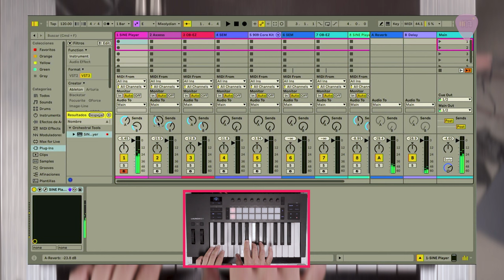𝗡𝗢𝗩𝗔𝗧𝗜𝗢𝗡┃¡NUEVO! - LAUNCHKEY MK4┃CAP. 1🎹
El Launchkey MK4 de Novation ofrece mejoras en diseño, pads RGB más sensibles, y controles más precisos respecto a versiones anteriores. Incorpora funciones avanzadas como modos de escala, acordes, arpegios y Strum Mode, optimizando la creación musical. Su integración mejorada con DAWs como Ableton y Logic, y su conectividad MIDI expandida, lo hacen una herramienta más completa para músicos y productores.